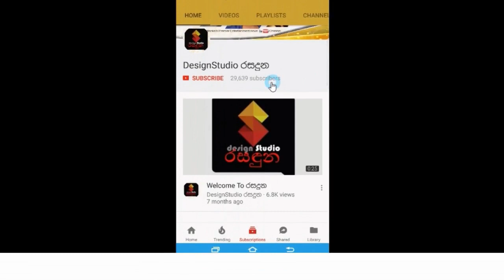කූබියෝ කතාවේ ජෙහාන්',තුමිදු අලුතින් පවුලට ආපු පුන්චි අමුත්තත් එක්ක කරපු අපූරූ Photo Shoot එක මෙන්න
කූබියෝ කතාවේ කවුරුත් ආදරේ කරන ජෙහාන් තුමිදු දොඩන්තැන්න  අලුතින් පවුලට ආපු පුන්චි අමුත්තත් එක්ක කරපු අපූරූ  Photo Shoot එක මෙන්න..